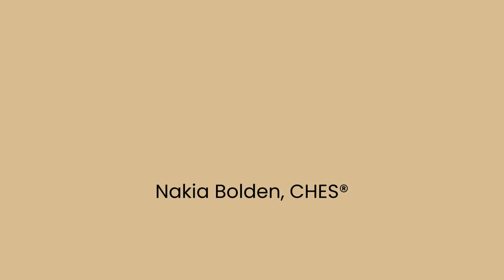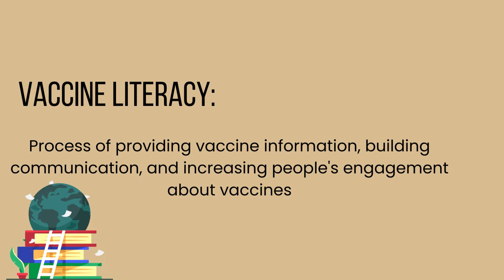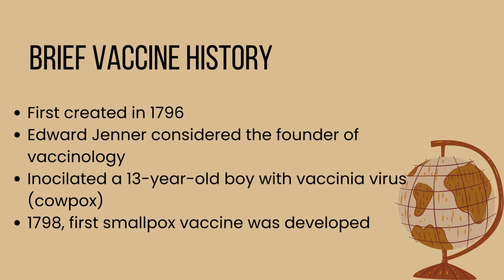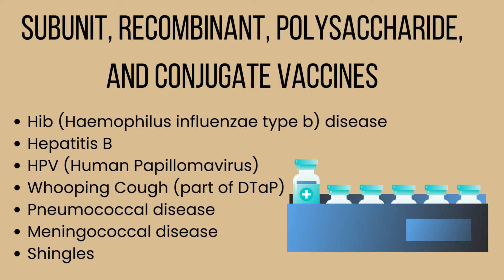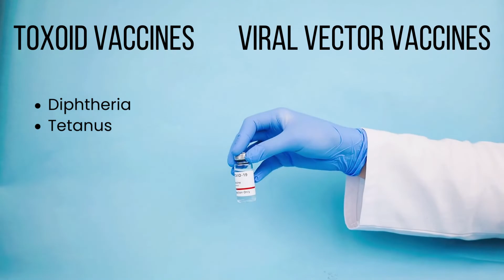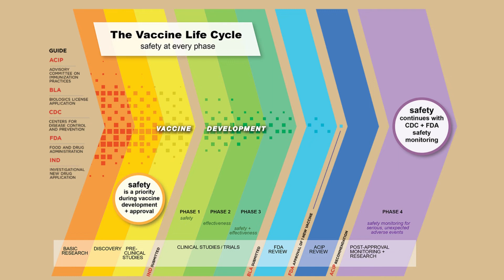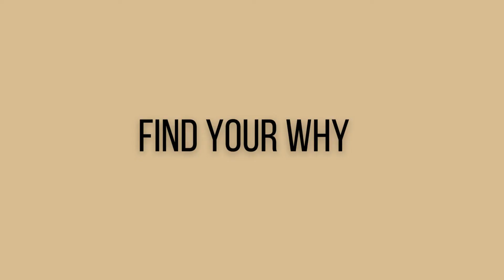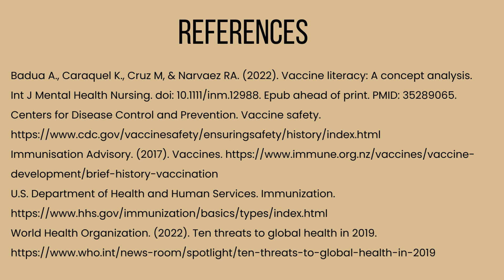Vaccine Literacy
Vaccine literacy is important to understand a key component of health literacy and understanding how vaccines work